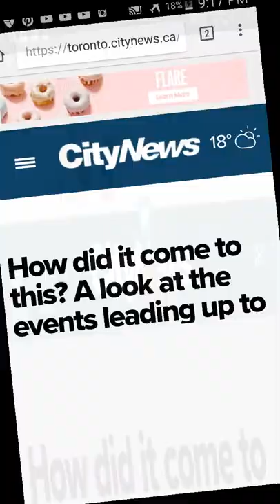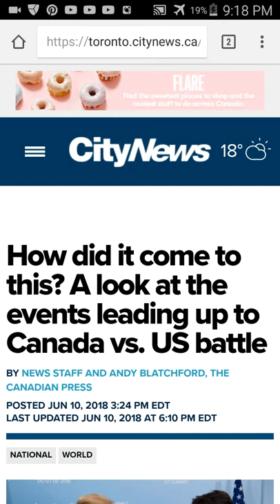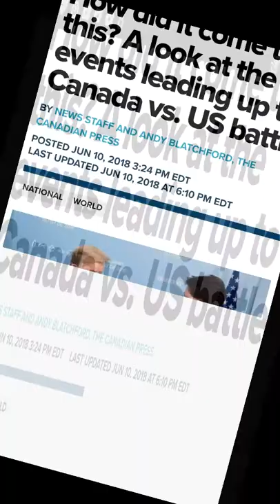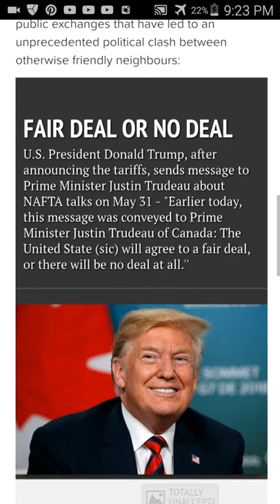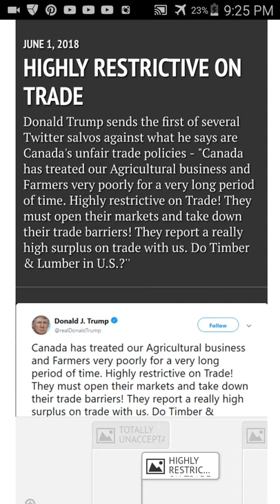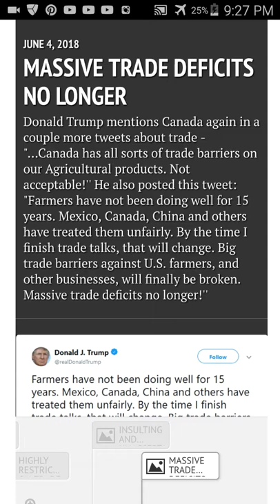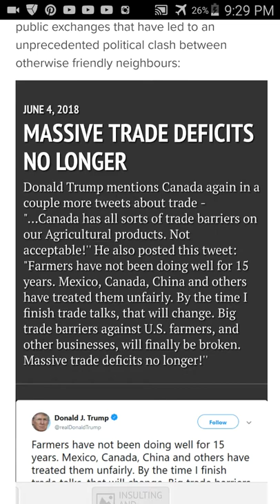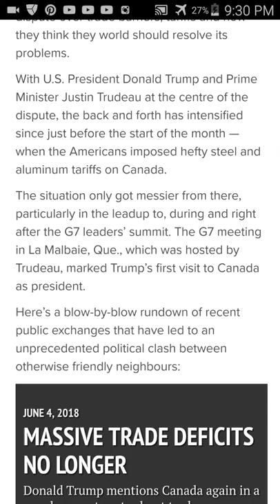America & Canada Trade War